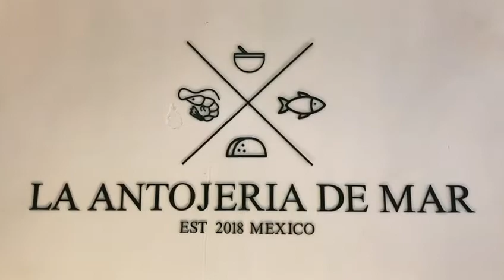La Antojeria del Mar